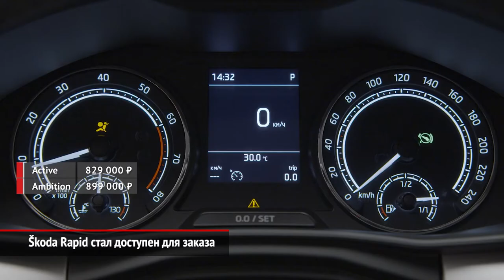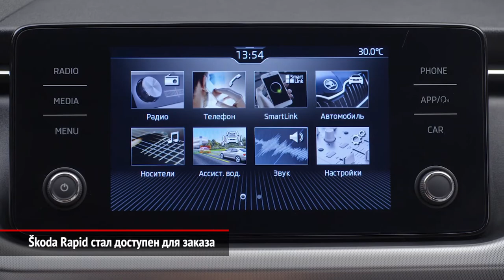Škoda Rapid стал доступен !!!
А вот к соотношению предпочтений владельцев обратиться стоит, это не только небезынтересно, но и объясняет, почему на тест-драйв организаторы выкатили только версии с 1,6-литровым мотором MPI (CWVA) и японским гидромеханическим «автоматом» Aisin FA69G117. Итак, по результатам прошлого года, на базовый двигатель, локализованный в Калуге, пришлось аж 85% продаж, при этом ручную коробку, которая идёт и с версией в 110 л.с., и с самым дешёвым вариантом в 90 «лошадок», предпочитает чуть более половины (57%). Остаётся добавить, что меньшинство не жалеет денег на 1,4-литровый TSI (CZCA) и немецкую коробку DSG7 (она же FD7CW002) с двумя автоматическими "сухими" сцеплениями. Интересно, что в ОТТС, выданном Росстандартом указано, что сцепления — "мокрые", получается, что и Росстандарту уже верить нельзя.